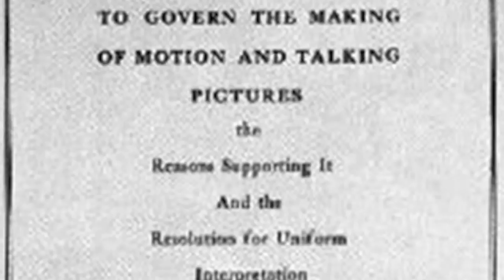Podcast and Film Review: Weekend (2011) and Gay Cinema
Claire Mockett and Tom Girard explore the film Weekend, directed by Andrew Haigh, and some aspects of gay cinema that are relevant to it.

The film was screened in Guernsey by CineGuernsey in May 2012, you can find out more about CineGuernsey

Claire is one of the people behind Guernsey LGBT and @GuernseyLGBT on Twitter

And you can read my thoughts on this and other films